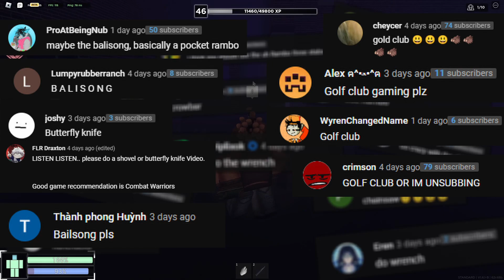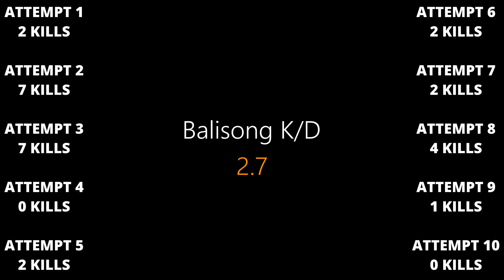Is Criminality's Balisong Profitable? (Roblox Criminality)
Today I will again be experimenting with one of criminality's many melees, the Balisong, and whether it’s profitable or not. Will it end with me having a loss, gain, or around an equal amount of money after buying it? Enjoy the Roblox content!